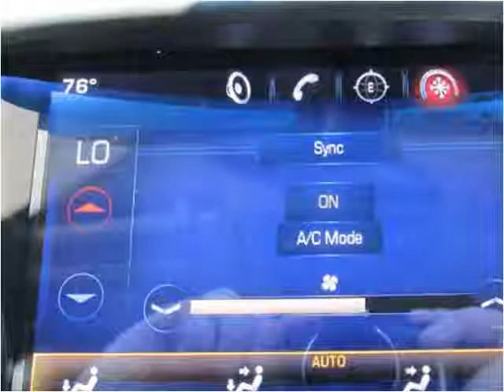2014 Cadillac ATS Used Cars jackson ms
This 2014 Cadillac ATS is available from Swain Automotive.